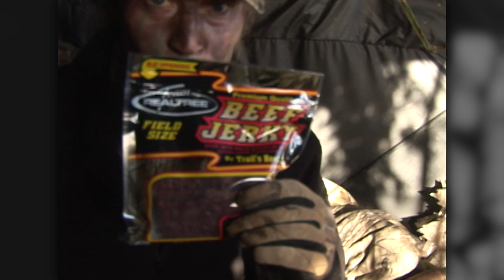The Choice - STICKS N' STRINGS & SMOKEPOLE DEER! // S1: Episode 8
Being real is what we have always been about and this show is just that. Had some real close mule deer encounters on the ground and in the air, and chased some river bottom whitetails. Then our POSSE headed back out and scored on a real nice muley buck and doe during muzzleloader season.